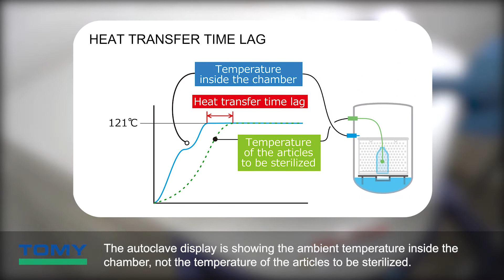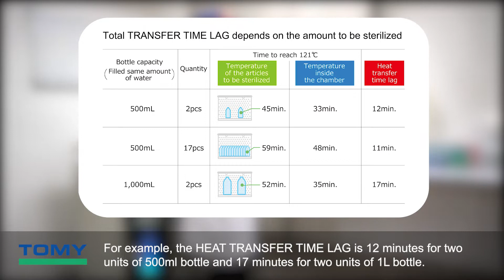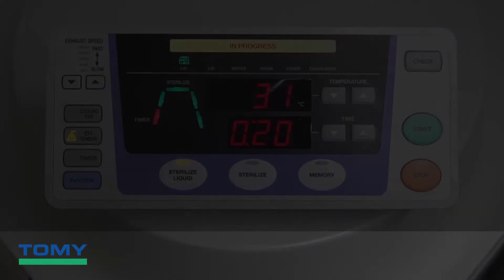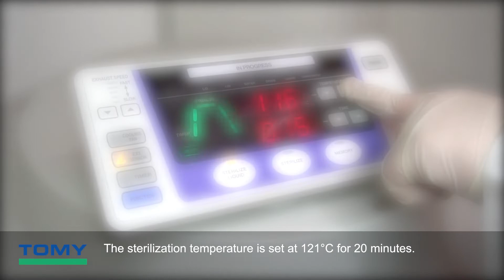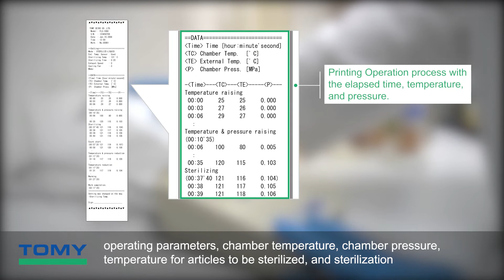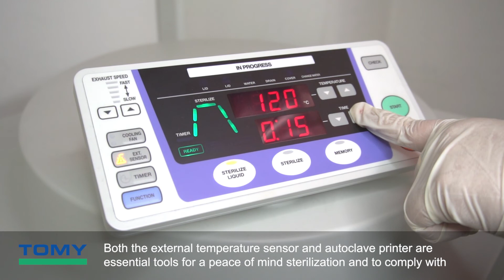Tomy Autoclave: Secure Sterilization using Autoclave External Sensor and Printer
Tomy Autoclave:  Autoclave External Sensor and  Printer

TOMY has been the top laboratory autoclave sterilizer manufacturer in Japan since 1958, with a good reputation for product quality and long-term durability. TOMY laboratory autoclaves and centrifuges provide you with the unique features of top-loading compact designs that save space and maximise capacity, raising throughput, speed, and efficiency. TOMY's portable laboratory autoclaves and centrifuges are also equipped with modern, simple-to-use features, as well as low-maintenance and low-cost-of-ownership characteristics. For service and support, we have a specialised team that provides full sales, maintenance, and repair services to customers in Malaysia. Through design, quality, and service, TOMY Is What You Need!